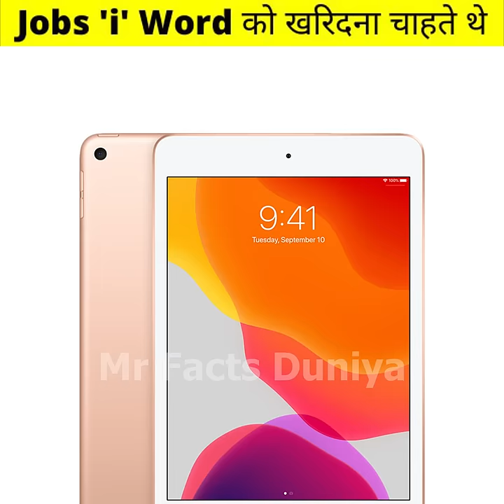Steve Jobs को😔Government Officials ने डांट के भगा दिया